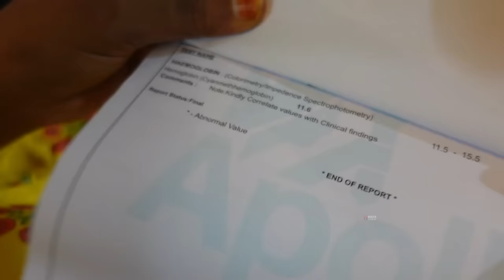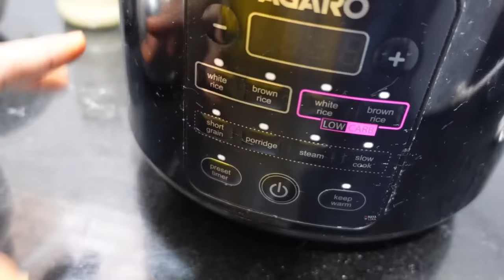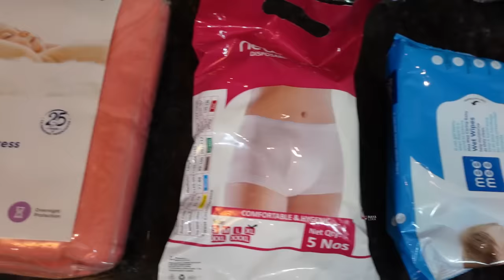🤰😊ಡೆಲಿವರಿಗೆ ಹಾಸ್ಪಿಟಲ್ ಬ್ಯಾಗ್ ರೆಡಿ ಆಗ್ತಾ ಇದೆ । ಏನೆಲ್ಲಾ ಇದೆ । 8th month Pregnancy ಕಂಪ್ಲೀಟ್ | Vlog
𝐔𝐬𝐞 𝐜𝐨𝐝𝐞 : "𝐌𝐀𝐘𝐀𝐋𝐎𝐊𝐀"

➡️𝐓𝐮𝐫𝐛𝐨𝐂𝐮𝐤 𝐓𝐫𝐢-𝐩𝐥𝐲 𝐒𝐭𝐚𝐢𝐧𝐥𝐞𝐬𝐬 𝐒𝐭𝐞𝐞𝐥 𝐊𝐚𝐝𝐚𝐢 𝐰𝐢𝐭𝐡 𝐅𝐫𝐞𝐞 ₹𝟏𝟏𝟎 𝐒𝐩𝐚𝐭𝐮𝐥𝐚

𝐂𝐡𝐞𝐜𝐤𝐨𝐮𝐭 𝐎𝐭𝐡𝐞𝐫 𝐁𝐞𝐬𝐭𝐒𝐞𝐥𝐥𝐞𝐫𝐬😍
➡️𝐓𝐫𝐢-𝐒𝐭𝐞𝐞𝐥 𝐏𝐫𝐞𝐦𝐢𝐮𝐦 𝐒𝐭𝐚𝐢𝐧𝐥𝐞𝐬𝐬 𝐒𝐭𝐞𝐞𝐥 𝐈𝐝𝐥𝐢/ 𝐃𝐡𝐨𝐤𝐥𝐚 𝐌𝐚𝐤𝐞𝐫

➡️𝐒𝐮𝐩𝐞𝐫 𝐒𝐦𝐨𝐨𝐭𝐡 𝐂𝐚𝐬𝐭 𝐈𝐫𝐨𝐧 𝐒𝐞𝐭: 𝐅𝐫𝐞𝐞 ₹𝟒𝟎𝟎 𝐓𝐚𝐝𝐤𝐚 𝐏𝐚𝐧